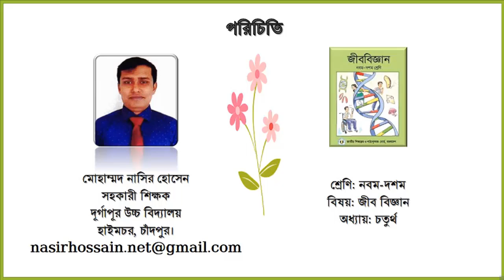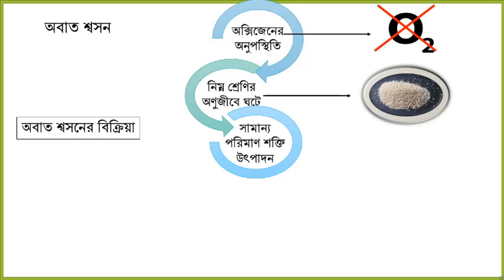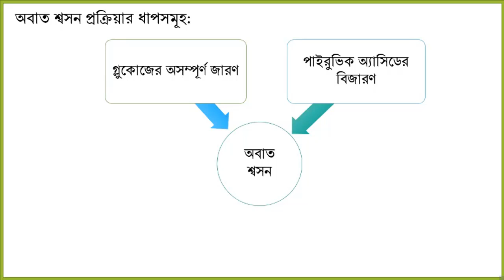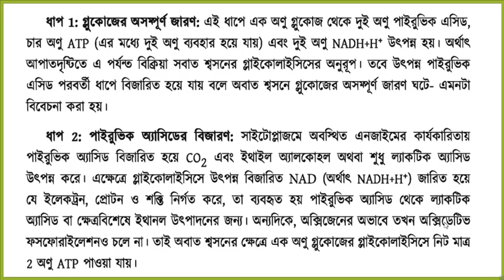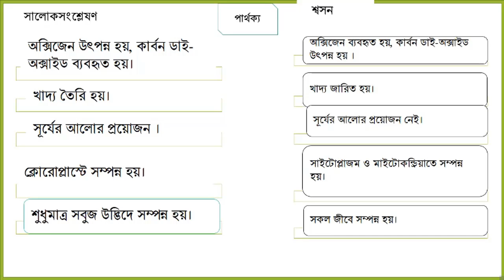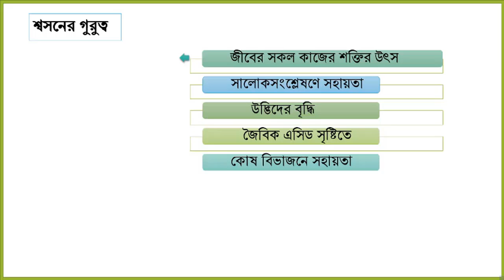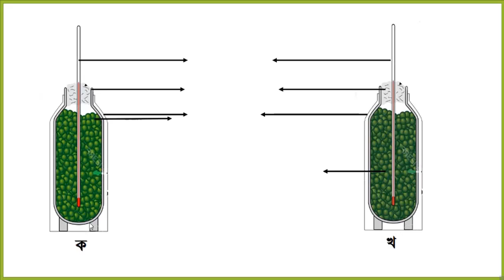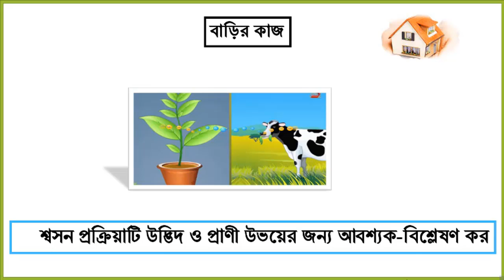অবাত শ্বসন, বিষয়: জীববিজ্ঞান, শ্রেণি: নবম, অধ্যায়: চতুর্থ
অবাত শ্বসন
বিষয়: জীববিজ্ঞান
শ্রেণি: নবম
অধ্যায়: চতুর্থ